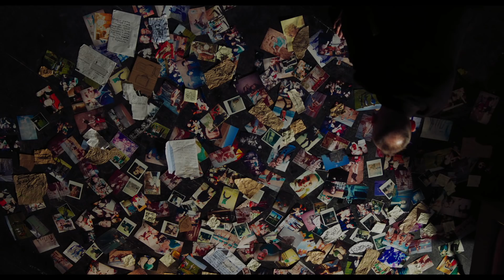T2 Trainspotting Featurette - Spud (2017) - Ewen Bremner Movie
Starring: Ewen Bremner

First there was an opportunity. then there was a betrayal. Twenty years have gone by. Much has changed but just as much remains the same. Mark Renton (Ewan McGregor) returns to the only place he can ever call home. They are waiting for him: Spud (Ewen Bremner), Sick Boy (Jonny Lee Miller), and Begbie (Robert Carlyle). Other old friends are waiting too: sorrow, loss, joy, vengeance, hatred, friendship, love, longing, fear, regret, diamorphine, self-destruction and mortal danger, they are all lined up to welcome him, ready to join the dance.